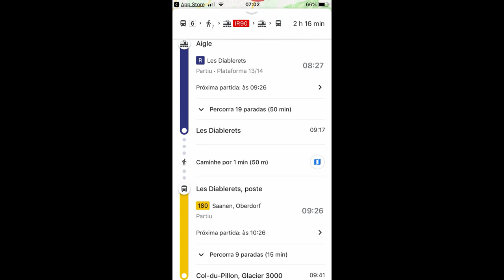ALPES SUÍÇOS LES DIABLERETS ep 03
Esta é a sequência do vídeo anterior, chegamos em Les Diablerets de trem, pegamos um ônibus que nos leva a entrada do bondinho pra subir ao Glacier 3000, uma estação de esqui onde tem a Peak Walk  ponte de 107 m de comprimento que liga dois cumes a 3.000 de altitude.
Neste vídeo vocês verão o vale onde fica a cidade rodeada de montanhas com neve e o trajeto do bus onde poderão ver casas e chalés cobertos com neve, paisagens belíssimas.

Vídeo: Edição, Roteiro, Produção por Mah Magalhães.